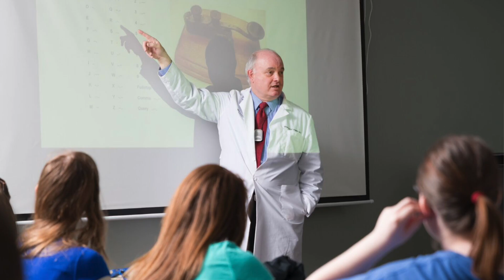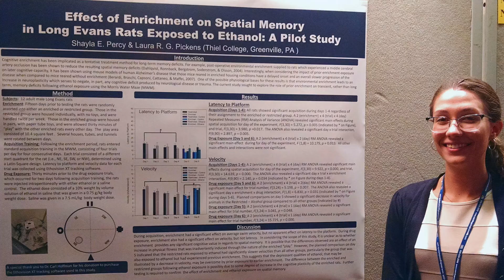Thiel College Department of Neuroscience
Associate Professor and Department Chair of Neuroscience Greg Butcher, Ph.D. talks about what neuroscience is and how the Thiel College Department of Neuroscience prepares students for the real world with internships and student research opportunities.